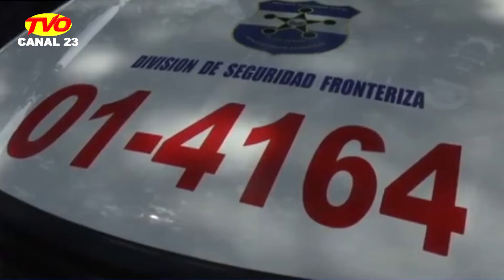LANZAN PATRULLAS FRONTERIZAS TVO NOTICIAS RELEVANTES 13 SEPTIEMBRE 2019